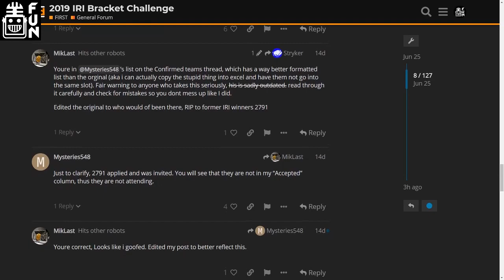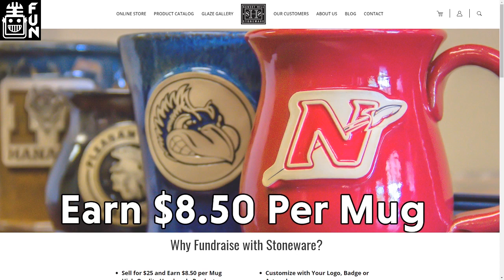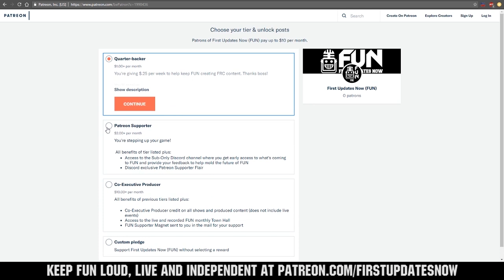2019 IRI Winning Predictions - Indiana Robotics Invitational - FUN Recap